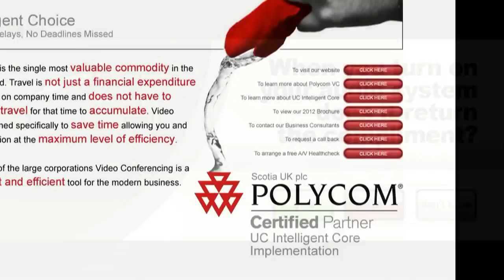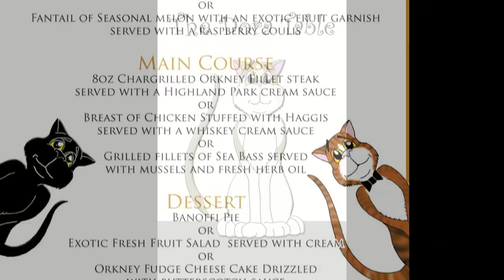Greig Michael Smith : My Portfolio for 2012 - Edinburgh Scotland : Looking for Work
A select of the work I have done recently. All images photographed by G.Smith and photoshopped or augmented to suit. All ideas, concepts and texts by G Smith.

I am currently looking for a new position (I work in the Edinburgh, Scotland) and hopefully this portfolio demostrates the level of my ability and creativity in this field.